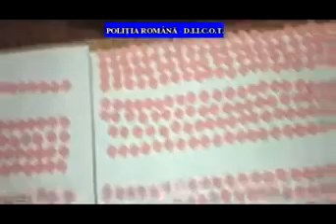perchezitii politie diicot ecstasy 29 noiembrie